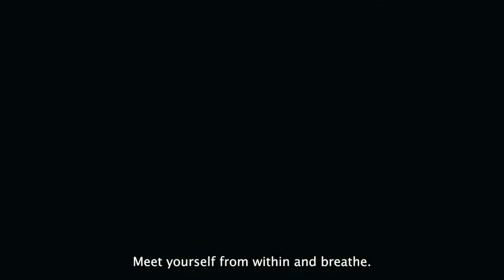Best Massage Promotion Nominee - Riko Chirito, Peru/USA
Riko Chirito from Peru/USA is nominated for Best Massage Promotion at IMA's World Championship in Massage 2022.